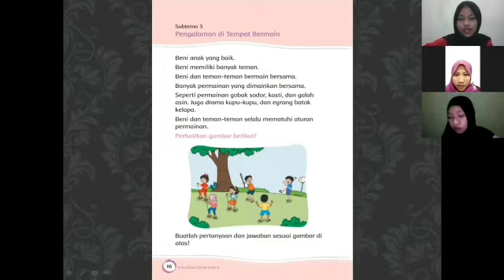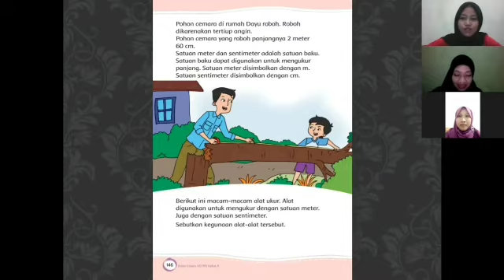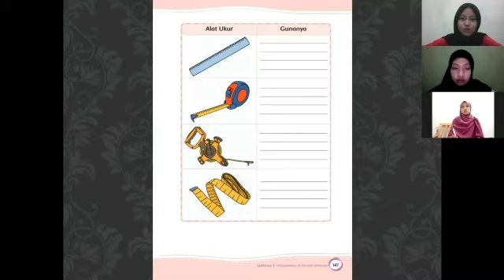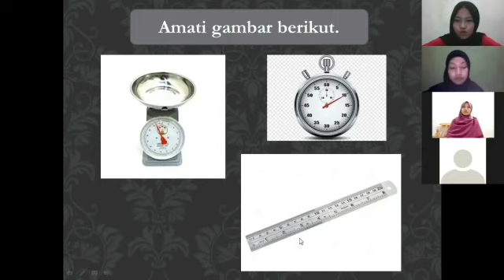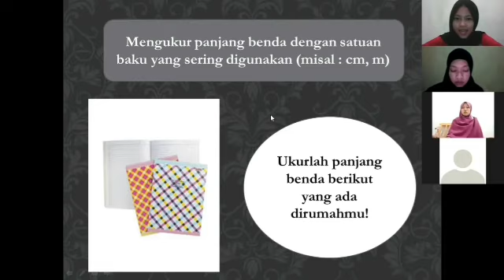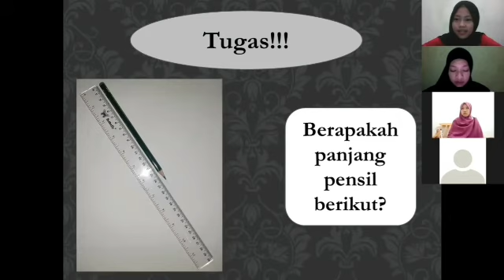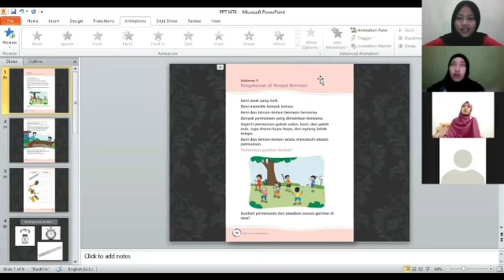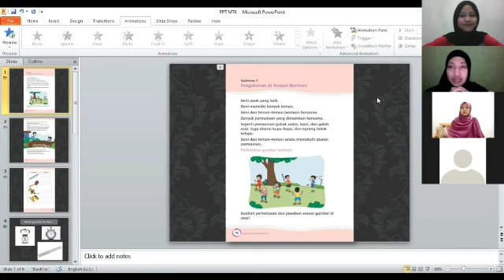Video Simulasi Matematika Kelas Rendah Kelas 2 Tema 5 Subtema 3 Pembelajaran 4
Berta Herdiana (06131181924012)